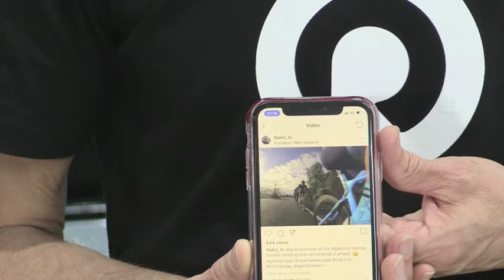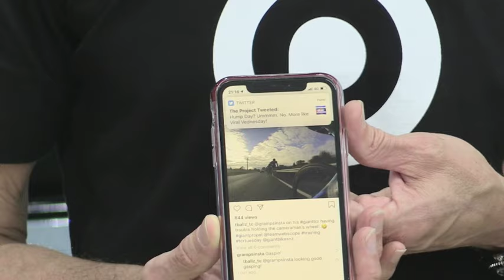THE RIDE 'LIVE' - Season 1, Episode 1: Cycling banter, zwift nerds, dropper posts and more!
No rehearsals, no editing, and no budget - it's THE RIDE 'LIVE'! Watch Jon, Paige, Tim, and M stumble through a live broadcast of cycling news, reviews, unboxings and whatever else they came up with 5 minutes before.

Here's some more info on the Lazer Bullet 2.0 MIPS helmet

THE RIDE is a new way to experience the love of our bikes & ‘the ride’ through a lifestyle brand & ecosystem that’s curated by amazingly talented & passionate people. Come along, and enjoy THE RIDE!